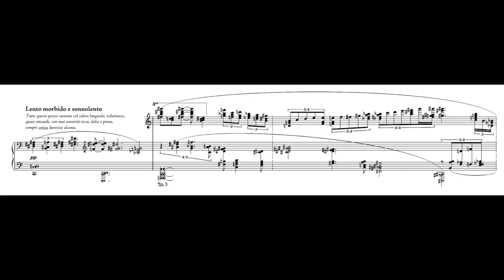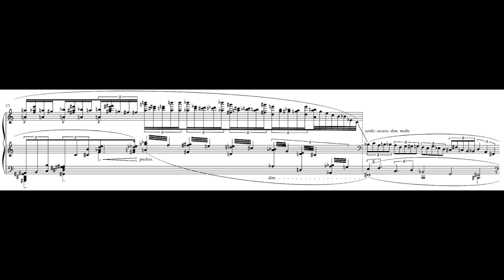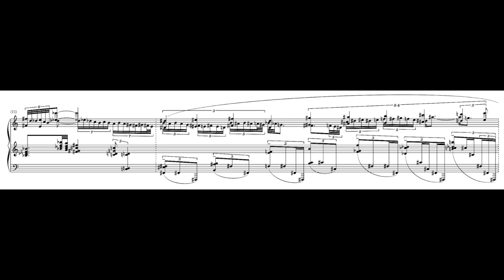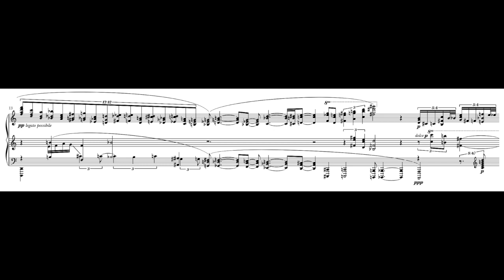Sorabji: Villa Tasca - Opening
Thought this was an interesting opening, so decide to learn a bit of it. Maybe I'll even work through the entire thing if people are interested enough! This nocturne so far does prove to be exceptionally more difficult than Le Jardin Parfumé, Djâmî, "Count Tasca's Garden" from Piano Sonata No.4, and even Gulistān. Part of that is because the textures are saturated with chords, melodic lines are quite abstract, and the music is driven forward mainly through harmonic interactions between layers, so chord colouring and voicing is paramount for proper projection. Quite a lot of careful nuance required and placement of emphasis. Thoughts so far?

At time of recording, Eric is a full-time software engineer working in Big Tech, graduated from the University of Waterloo, Computer Science major.